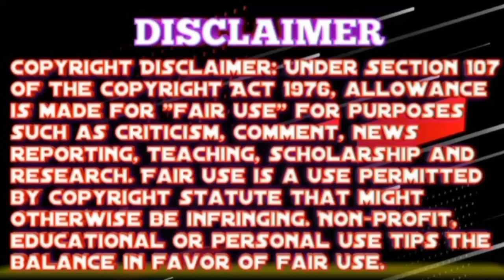Shinchan jungle in the bungle movie Thug Life 🤣 Part 1 in Tamil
Any illegal activities all contents provided by
This channel is mean for EDUCATIONAL
 PURPOSE Only.